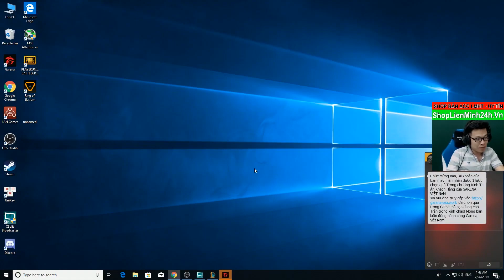Ác Mộng Rengar | 3 Sao + Full Đồ Đụng Phát Bốc Hơi - Đấu Trường Chân Lý | Lol Auto Chess